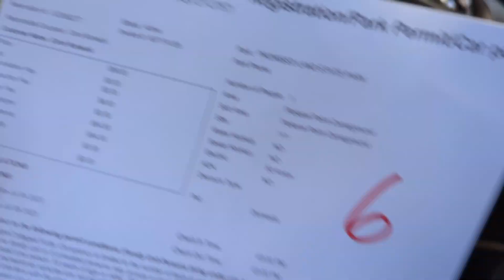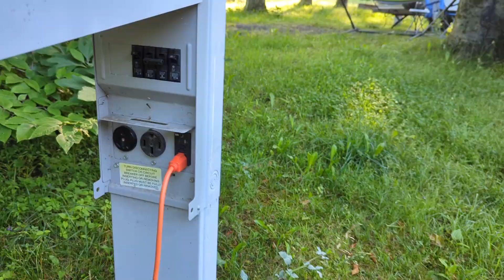Promised Land State Park, PA Pickerel Point Camping, episode 206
Promised Land State Park Is BEAUTIFUL!  Enjoy the birdsong and lake views, and relax with me!
I look forward to sharing more of this trip and my pleasant hike at Little Falls Trail next time!